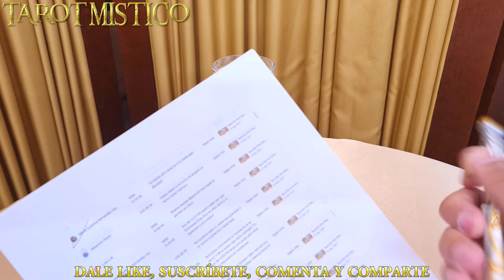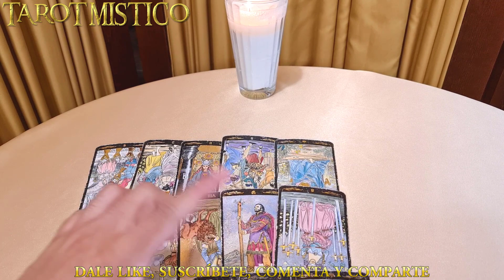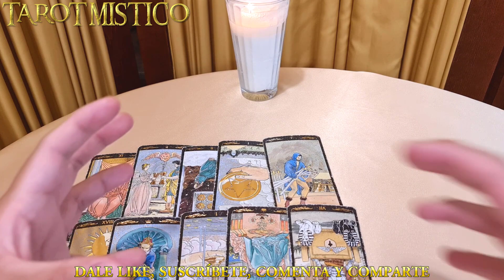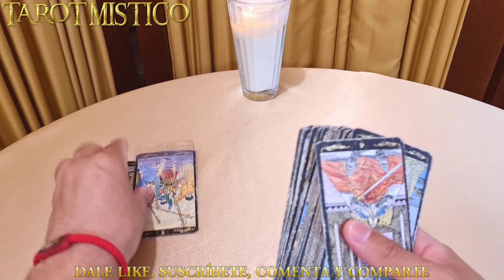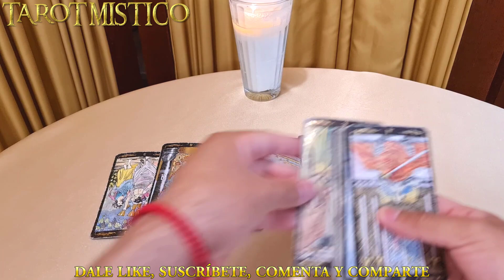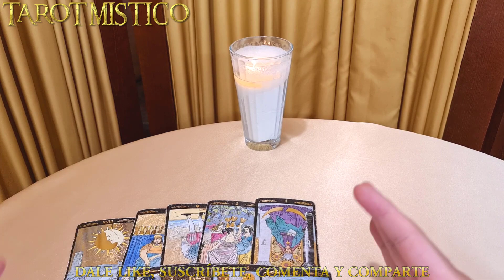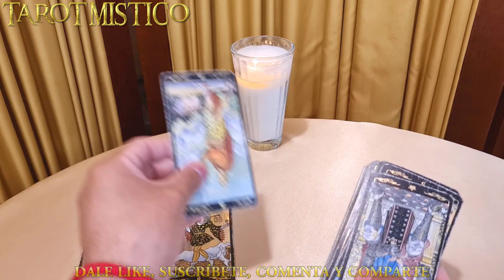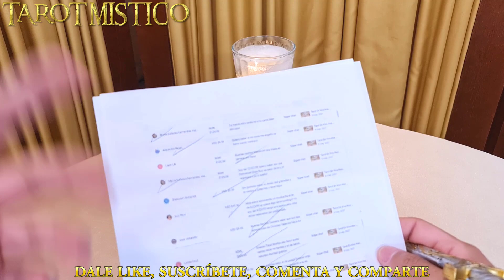Super Chat Pendientes Tarot En Vivo Haz una pregunta